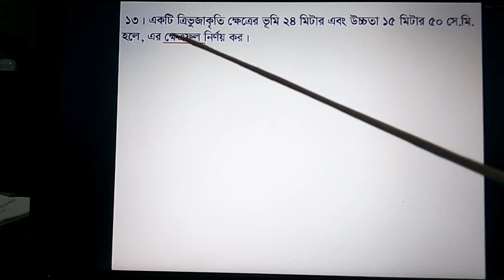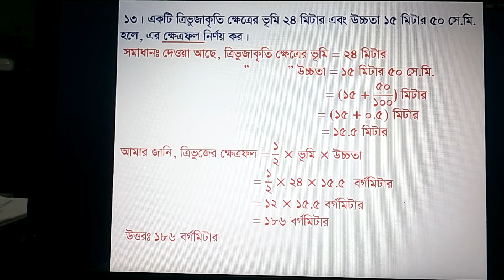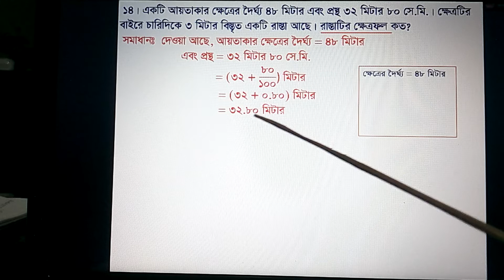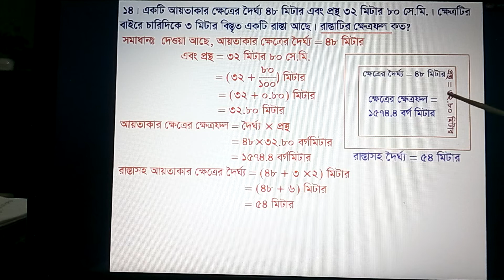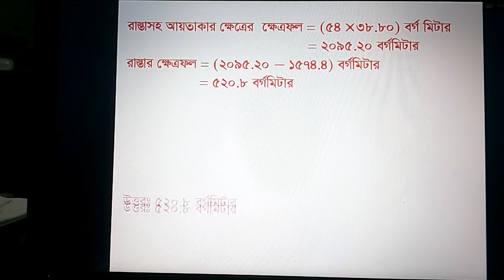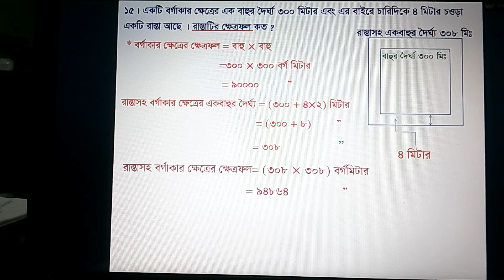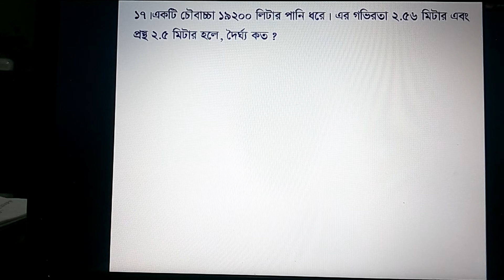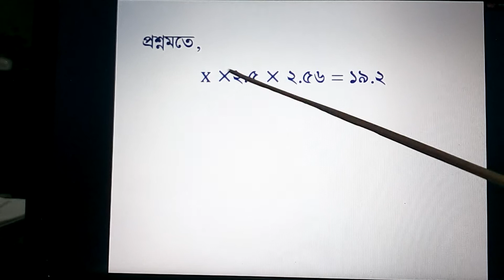Class 8, Chapter 3, Part 2, Shahnewaz sir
This video is very helpful for class 8 math student,